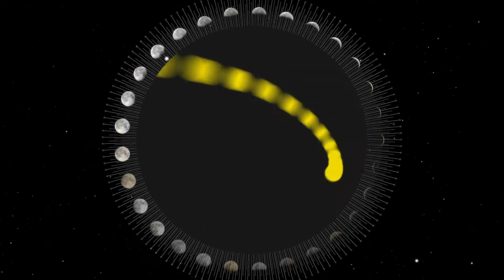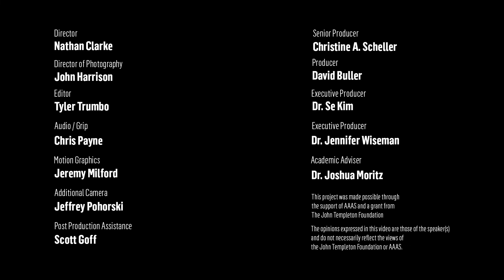What Makes Evolution a Theory?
What is a theory? Does the observation of gravitational force involve the same concepts as gravitational theory? The misconceptions surrounding the term “theory” stem from differences in how the term is defined. In this intriguing short film, Dr. Jeff Hardin discusses key ideas relating to the definition of scientific theory and what this term means in the context of evolutionary biology.